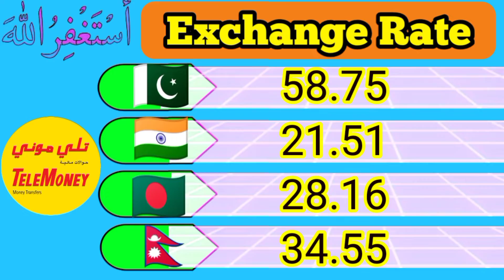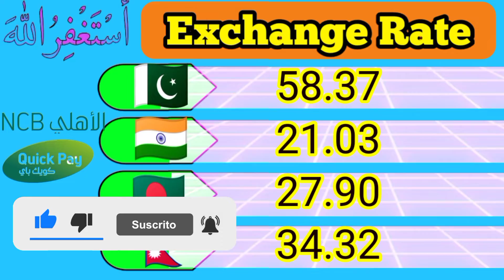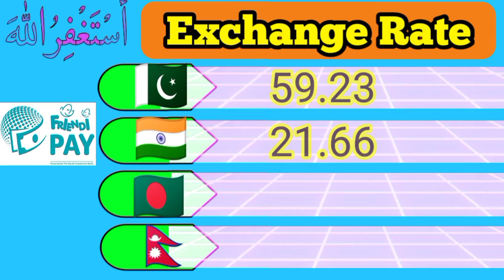Saudi Riyal Rate Today: Aaj Ka Saudi Riyal Rate In Pakistan, India, Bangladesh, Nepal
Shahidtutorials
Aaj Ke Is Video Me Ham Baat Karege Saudi Riyal Rate Pakistan India Bangladesh Nepal KE Barey Me
Umeed karta hoon yeh video aap logo ko pasand
aayegi.
Dosto agar aapko hamari video Pasand Aaye to like
Karen comment Karen aur share Karen. Aur agar abhi
Today Saudi riyal rate Currency exchange rates Saudi
Riyal to Pakistani Rupees Saudi mein Aaj ka riyal rate
Today riyal rate MoneyGram Today riyal rate Western
Union BankToday riyal rate in foreign bank
Today riyal rate in Pakistan Saudi Arabia riyal rate
Saudi Riyal exchange rate Indian RupeesSaudi Riyal
Indian Rupees exchange rate today Saudi Riyal
exchange rate India aaj Ka Riyal rate kya hai aaj Ka
Riyal rat
Today
saudi riyal currency exchange rates,
today saudi riyal rate, saudi riyal,today saudi riyal rate
for Pakistan, saudi riyal rate today,saudi riyal for rate,today
riyal rate in  India today saudi riyal rate in
nepal Bangladesh,today saudi riyal rate ,today
saudi riyal rate in pakistan,today saudi riyal riyal rate
today in pakistan,riyal rate,today saudi riyal rate,today
riyal rate in Pakistan,today saudi riyal rate for india
pakistan,today saudi riyal rate in India pakistan,riyal rate today in
exchange rate,saudi mein aaj ka riyal rate, saudi riyal
exchange rate today,today riyal rate
How to unlock Mobily 4G Router WL TF QQ124GN use any Sim card| Urdu and Hindi Video tutorial

Ap ko ye Video Pasand Aaye To Video ko Like kare aur apne Dosto ke Sath is Video ko Share kare
FOR ANY QUERY CONTACT Comments